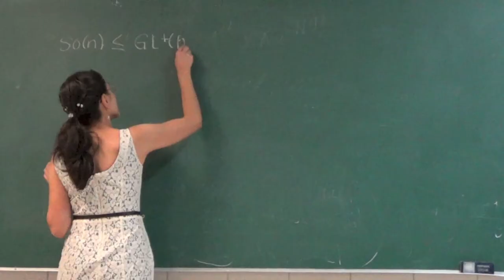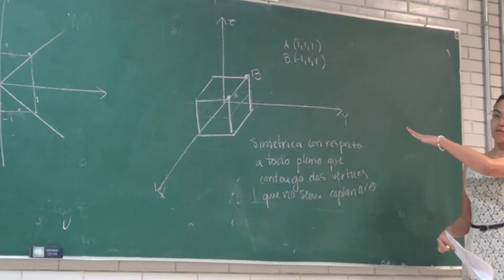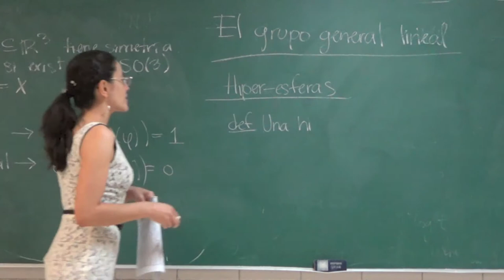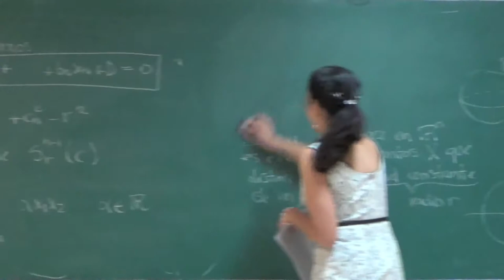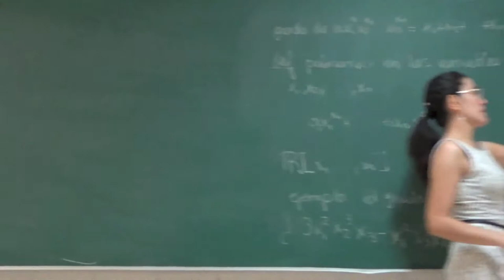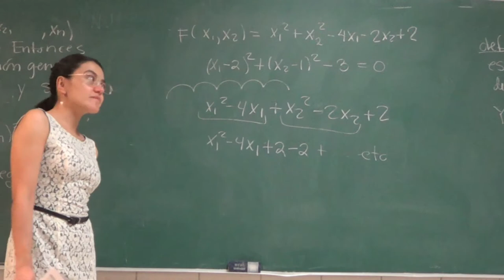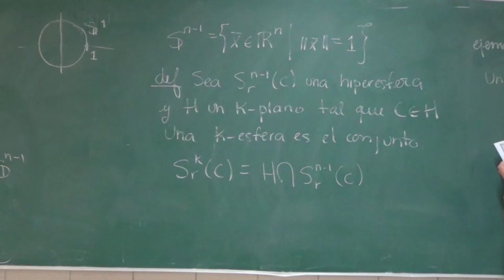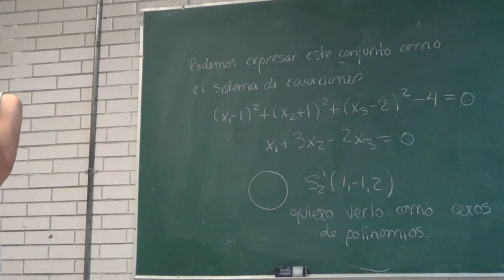Clase23 Geometría Analítica 2 Prof. J. Ovalle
Clase de Geometría Analítica 2. Facultad de Ciencias UNAM. Semestre 2013-2.
Simetrías. Hiperesferas.